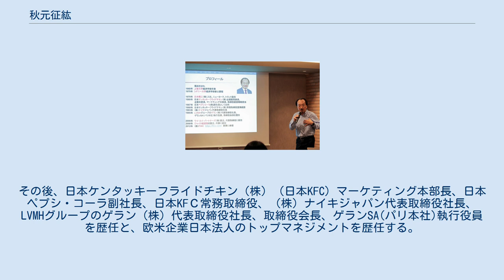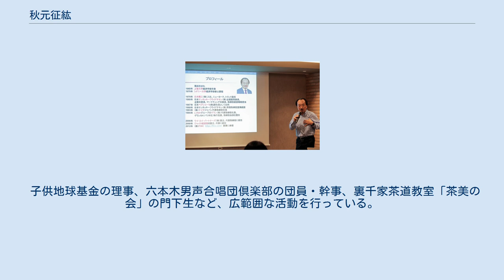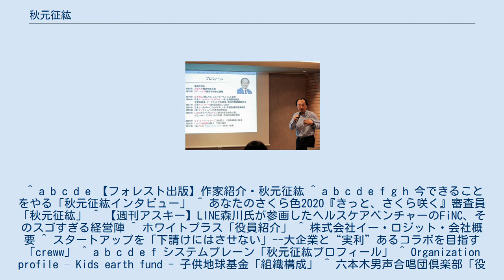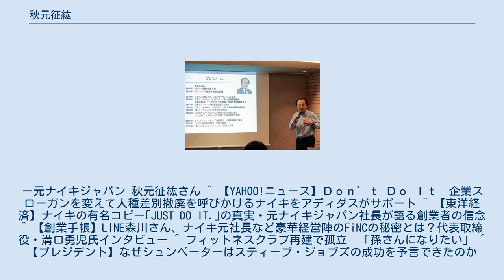秋元征紘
秋元征紘・イベント会場 秋元 征紘（あきもと ゆきひろ、1944年〈昭和19年〉 - ）は、日本の実業家、作家。
ワイ・エイ・パートナーズ（株）代表取締役、ジャイロ経営塾代表。
株式会社ナイキジャパン元代表取締役社長。
ゲラン株式会社元取締役会長・代表取締役社長。
上智大学経済学部卒業、シドニー大学経済学部修士課程。
 著書に「金の社員・銀の社員・銅の社員」「こうして私は外資4社のトップになった」「『ジャイロ経営』が社員のやる気に火をつける?パッション・カンパニー」がある。
 1944年（昭和19年）神奈川県横浜市生まれ。
上智大学経済学部を卒業、シドニー大学経済学部修士課程を修める。
 1970年（昭和45年）日本精工（株）入社、2年後にニューヨークに3年駐在、トロントに5年駐在。
トロントでは現地法人の販売会社のナンバー2になった。
その後、日本ケンタッキーフライドチキン（株）（日本KFC）マーケティング本部長、日本ペプシ・コーラ副社長、日本KFＣ常務取締役、（株）ナイキジャパン代表取締役社長、LVMHグループのゲラン（株）代表取締役社長、取締役会長、ゲランSA(パリ本社)執行役員を歴任と、欧米企業日本法人のトップマネジメントを歴任する。
 2006年（平成18年）ワイ・エイ・パートナーズ（株）設立、代表取締役に就任。
 2008年（平成20年）ジャイロ経営塾を設立。
ベンチャー企業支援、戦略経営コンサルティング、大企業向けのグローバル人材研修およびマネジメント研修のプログラムデザイン・実施、数社の社外取締役・顧問等を務めるほか、執筆・講演等を精力的に展開。
 子供地球基金の理事、六本木男声合唱団倶楽部の団員・幹事、裏千家茶道教室「茶美の会」の門下生など、広範囲な活動を行っている。
 ^ a b c d e 【フォレスト出版】作家紹介・秋元征紘 ^ a b c d e f g h 今できることをやる「秋元征紘インタビュー」 ^ あなたのさくら色2020『きっと、さくら咲く』審査員「秋元征紘」 ^ 【週刊アスキー】LINE森川氏が参画したヘルスケアベンチャーのFiNC、そのスゴすぎる経営陣 ^ ホワイトプラス「役員紹介」 ^ 株式会社イー・ロジット・会社概要 ^ スタートアップを「下請けにはさせない」--大企業と“実利”あるコラボを目指す「creww」 ^ a b c d e f システムプレーン「秋元征紘プロフィール」 ^ Organization profile – Kids earth fund - 子供地球基金「組織構成」 ^ 六本木男声合唱団倶楽部「役員・団員」 ^ a b c d e f g h i j k l CEOへの道　秋元征紘・ジャイロ経営塾代表（第１回）　東洋経済オンライン 2018年7月14日閲覧 ^ 経営者の条件　株式会社経営者JP 2018年7月14日閲覧 ^ 八芳園で「オリコン顧客満足度ランキング」発表会－西川史子さんも登場 ^ a b c d 。
何に「コミットメント」すべきか学んだ。
ー元ナイキジャパン 秋元征紘さん ^ 【YAHOO!ニュース】Ｄｏｎ’ｔ Ｄｏ Ｉｔ　企業スローガンを変えて人種差別撤廃を呼びかけるナイキをアディダスがサポート ^ 【東洋経済】ナイキの有名コピー｢JUST DO IT.｣の真実・元ナイキジャパン社長が語る創業者の信念 ^ 【創業手帳】LINE森川さん、ナイキ元社長など豪華経営陣のFiNCの秘密とは？代表取締役・溝口勇児氏インタビュー ^ フィットネスクラブ再建で孤立　「孫さんになりたい」 ^ 【プレジデント】なぜシュンペーターはスティーブ・ジョブズの成功を予言できたのか